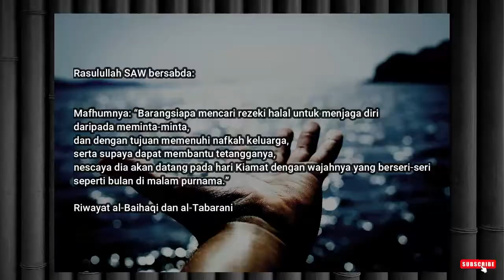3 SYARAT NAK DAPAT WAJAH BERCAHAYA | USTAZAH ASMA HARUN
3 SYARAT NAK DAPAT WAJAH BERCAHAYA | USTAZAH ASMA HARUN

✍Doa Mencerahkan Wajah dan Akhlak dari Rasulullah

Doa mencerahkan wajah yang pertama yaitu doa Rasulullah SAW. Doa ini kerap diucapkan Rasulullah Muhammad SAW ketika bercermin. Doa ini termaktub dalam hadis yang diriwayatkan dari Anas RA, berikut lafalnya :

Alhamdulillahilladzi sawwaa khalqii fa'addalahu wa karrama shurata wajhii fahassanaha waja'alanii minal muslimin.

"Segala puji bagi Allah yang telah menyempurnakan dan memperbaiki penciptaanku, memuliakan bentuk wajahku, maka Dia membaguskan dan menjadikan aku termasuk orang-orang Islam."

✍Doa Mencerahkan Wajah Nabi Yusuf

Selanjutnya yaotu doa mencerahkan wajah dari Nabi Yusuf. Bagi siapa saja yang menghendaki atau merindukan agar wajahnya cantik maka bacalah doa Nabi Yusuf berikut ini:

 “Idz Qaala Yuusufu Li Abiihi Yaa Abati Inni Ra Aitu Ahada’ Asyara Kaukabauw Wasy Syamsa Wai Qamara Ra aituhum Lii Sajidin"

Doa di atas merupakan Surat Yusuf Ayat 4 di mana maksudnya adalah:

" (ingatlah peristiwa) ketika Nabi Yusuf menyampaikan pada bapanya: 'Wahai ayahku! Sesungguhnya aku mimpi melihat sebelas bintang dan mentari serta bulan; aku melihat mereka tunduk memberi hormat kepadaku'."

Lalu setelah membaca surah Yusuf Ayat 4 tersebut, dapat dilanjutkan dengan membaca Surat Thaha ayat 39 berikut ini:

أَنِ ٱقۡذِفِيهِ فِي ٱلتَّابُوتِ فَٱقۡذِفِيهِ فِي ٱلۡيَمِّ فَلۡيُلۡقِهِ ٱلۡيَمُّ بِٱلسَّاحِلِ يَأۡخُذۡهُ عَدُوّٞ لِّي وَعَدُوّٞ لَّهُۥۚ وَأَلۡقَيۡتُ عَلَيۡكَ مَحَبَّةٗ مِّنِّي وَلِتُصۡنَعَ عَلَىٰ عَيۡنِيٓ

Aniqżi fīhi fit-tābụti faqżi fīhi fil-yammi falyulqihil-yammu bis-sāḥili ya`khuż-hu 'aduwwul lī wa 'aduwwul lah, wa alqaitu 'alaika maḥabbatam minnī, wa lituṣna'a 'alā 'ainī

Artinya :

“Letakkanlah ia (Musa) didalam peti, kemudian lemparkanlah ia ke sungai (Nil), maka pasti sungai itu membawanya ke tepi, supaya diambil oleh (Fir’aun) musuh-Ku dan musuhnya. Dan Aku telah melimpahkan kepadamu kasih sayang yang datang dari-Ku; dan supaya kamu diasuh di bawah pengawasan-Ku.